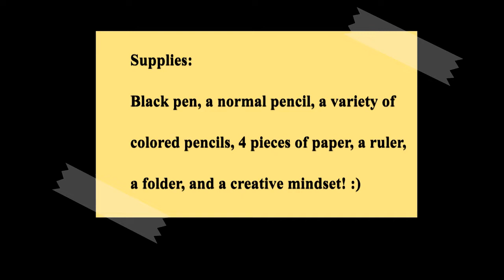Junior Drawing Badge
Hi Scouts! With help from this video, you can earn your Junior Drawing Badge. You can use the link below to access my lesson plan on this badge: